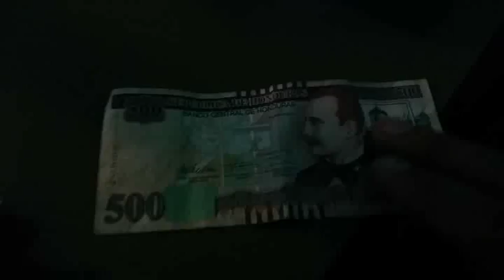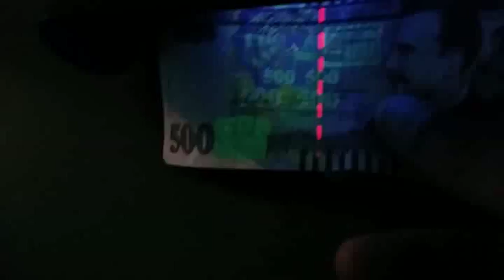SEGUIMIENTO DINERO FALSO